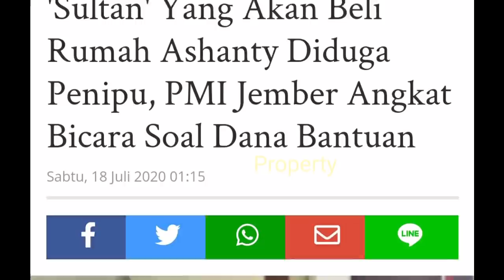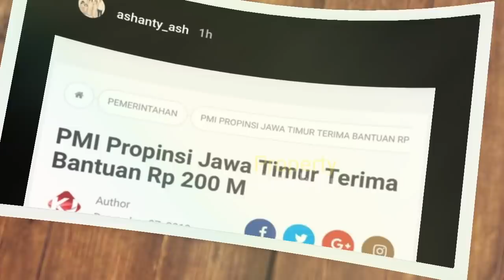Usai Ashanty Kenaa TiPUU Pembeli Istana CiNERE?PMI JEMBER Akhirnya Beri KESAKSiiAN MNGEJUTKN Begini?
Jangan Lupa: _
Thankz!!..